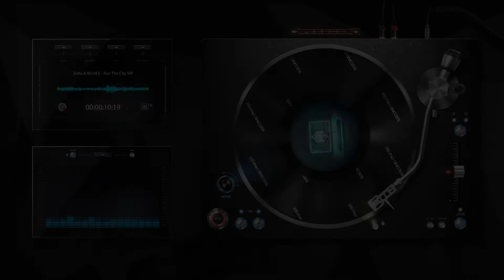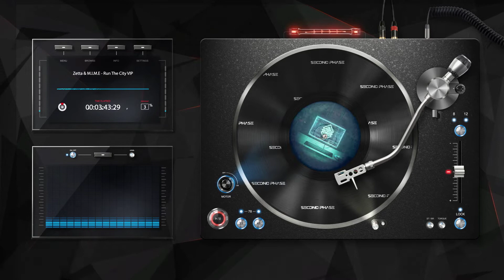Zetta & M.I.M.E - Run The City VIP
'Run The City VIP' is available now via DSV Audio.